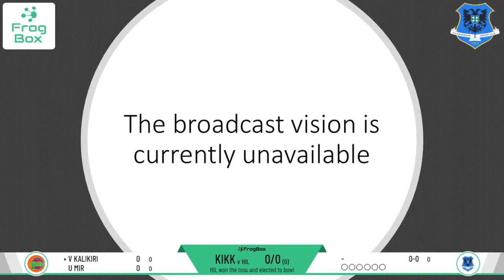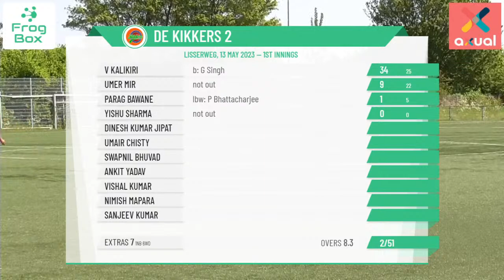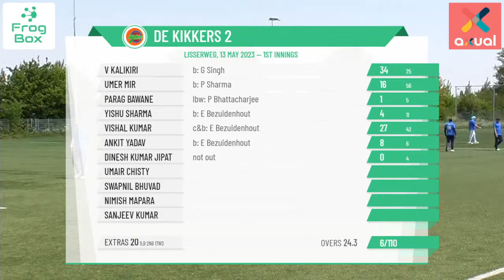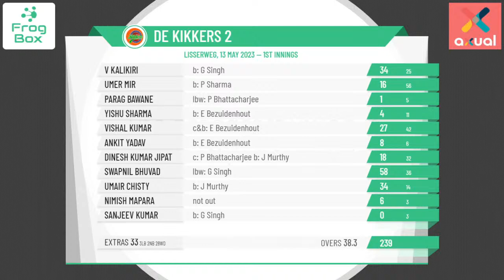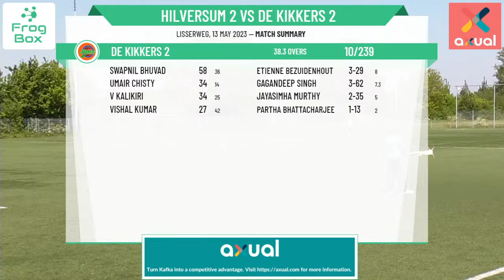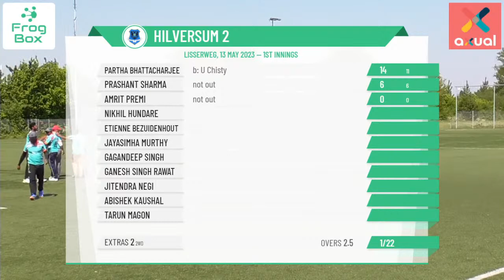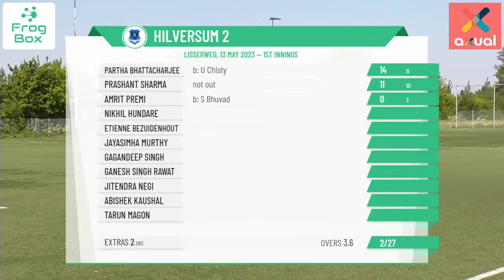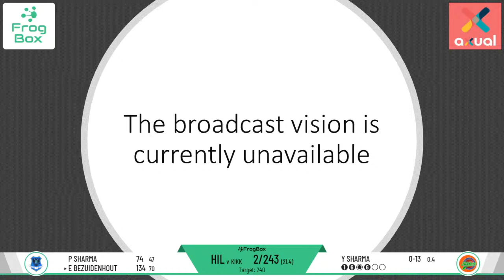KNCB - 3e Klasse - Hilversum 2 v De Kikkers 2